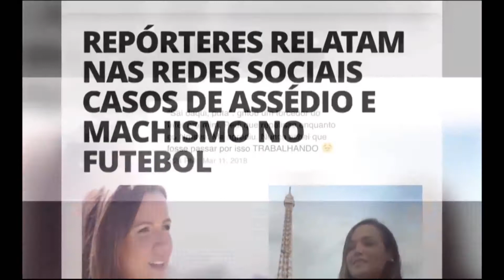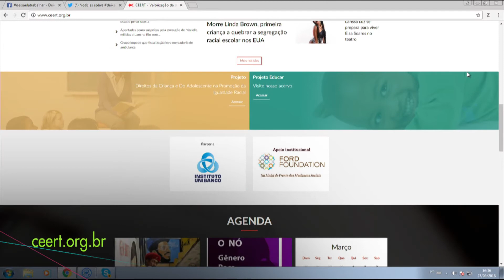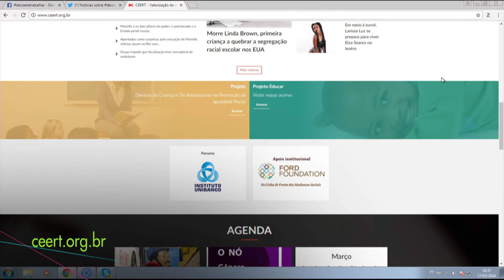Assédios no ambiente de trabalho l Conexão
Só no Estado do Rio de Janeiro, a justiça do trabalho recebeu mais de 10 mil processos com denúncias de assédio sexual e assédio moral. Recentemente, jornalistas esportivas lançaram o manifesto "Deixa ela trabalhar" contra casos de assédios nos estádios e no trabalho.
Entrevistados: Claudia Pisco, juíza do trabalho e diretora da AMATRA1; Beatriz Acampora, psicóloga e doutora em Saúde Pública; Carolina Oliveira Castro, repórter do jornal O Globo; Edna Muniz, psicóloga e consultora do Centro de Estudos das Relações de Trabalho e Desigualdade (CEERT).
Exibição: 03 de abril de 2018